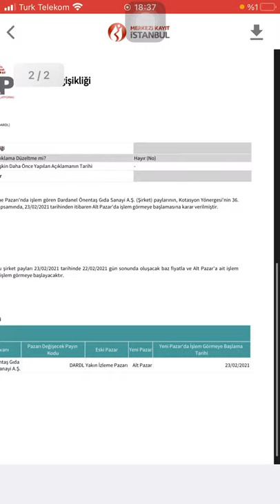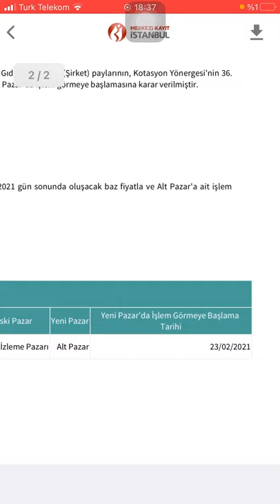Dardanel Önentaş Gıda Yakın izleme Pazarından Alt Pazara geçişi Sağlandı